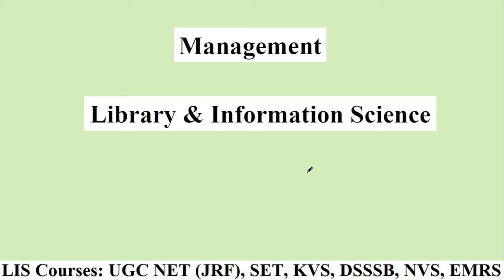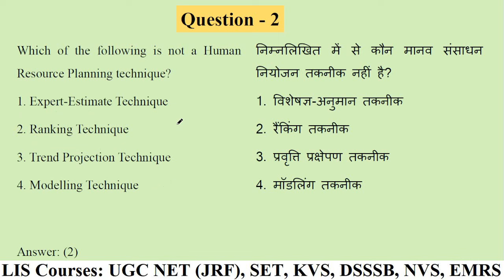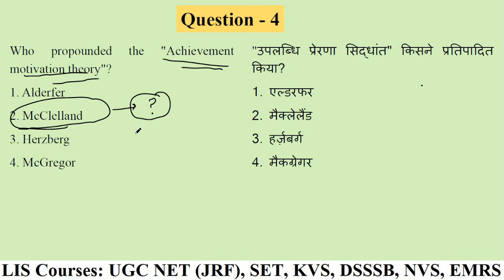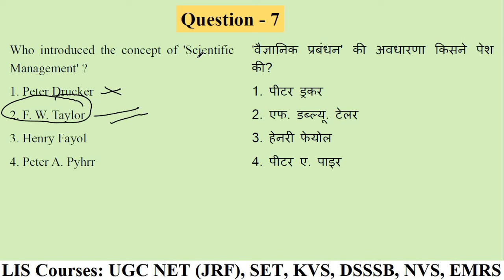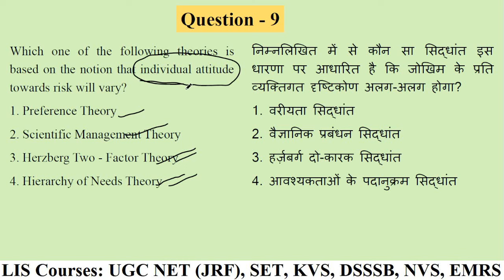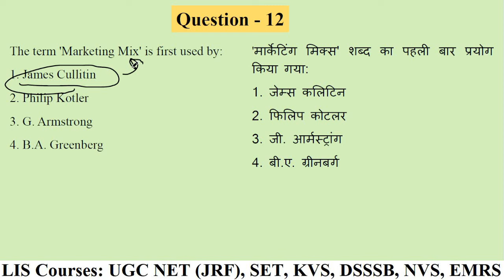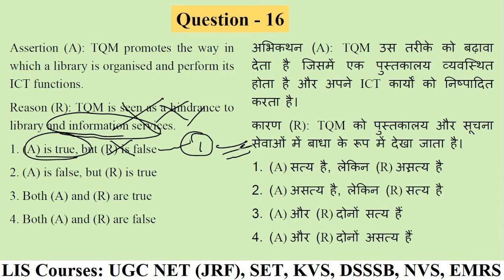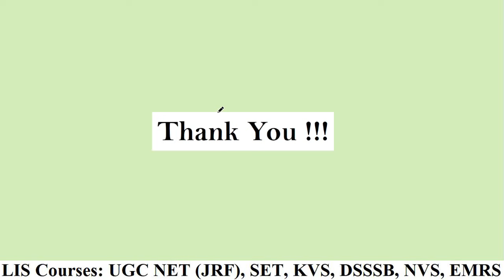Most Expected MCQs on Management in Library Science | NTA UGC NET Re-Exam 2024 | LIS MCQs